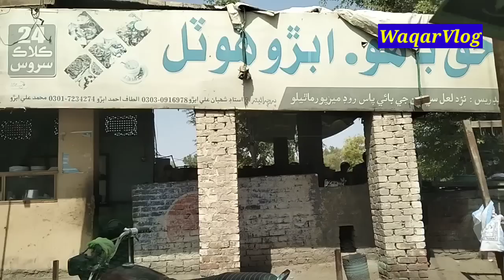Chekin Kharai Garebana Hotal#16Vlog#waqarvlogs